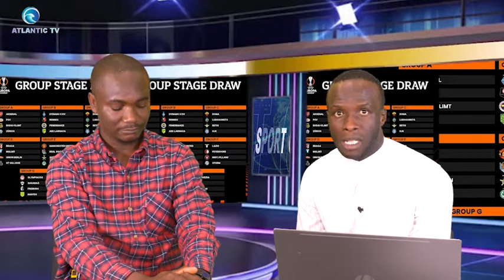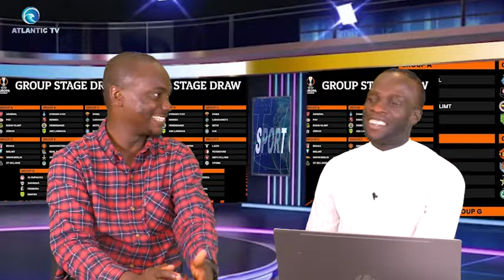SPORT CENTRAL: NFF Election Update | UEFA Champions League Review | Updates | Highlight/Expectations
Sport Central || Atlantic Tv

Always keeping you updated on the latest happenings.